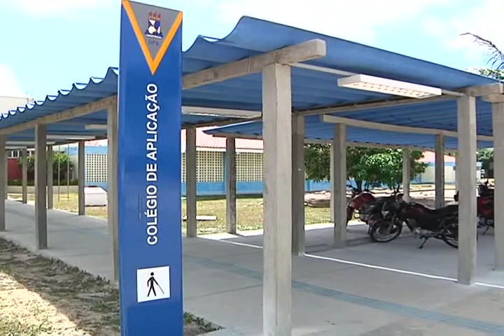PIBIC JR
A oferta de bolsas de iniciação científica está incentivando alunos do ensino médio a desenvolver projetos de pesquisa